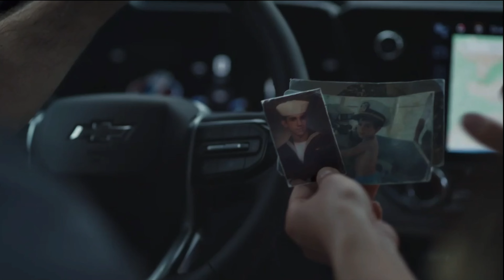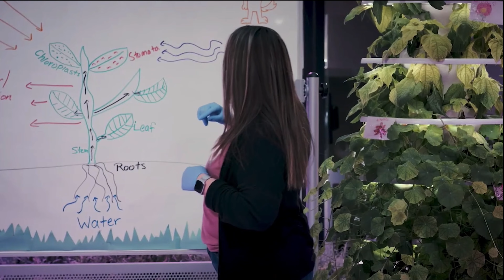TLC Go commercials, 8/2023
Source: Seen during Extreme Couponing.

Submitted by @KSCGGuy14.